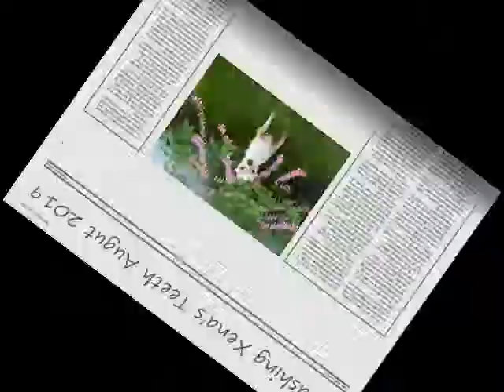Brushing Xena'S Teeth August 2019